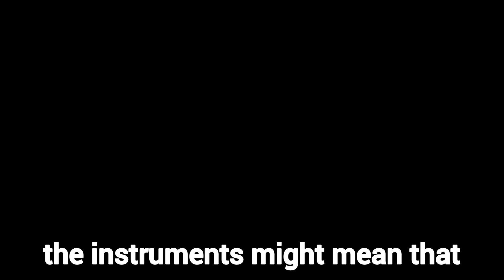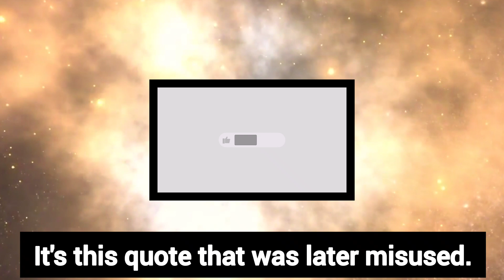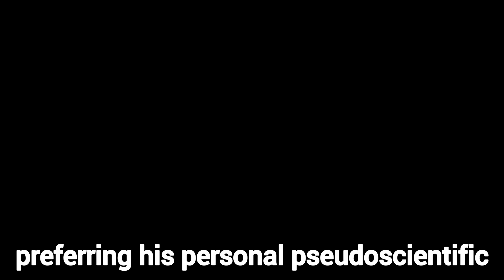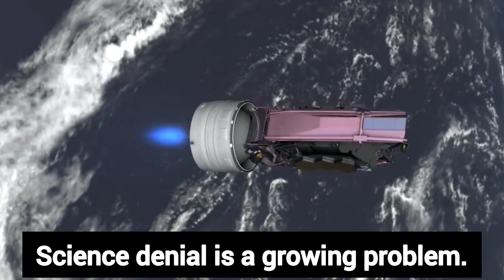James Webb Telescope FINALLY Proves The Big Bang Theory Is Wrong!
The James Webb Space Telescope was eagerly awaited before its launch last year! However,
now that the most powerful and most expensive ever telescope is in operation, the JWST is
threatening to turn astronomy upside down with a single finding! The latest pictures from the
JWST have proven the Big Bang theory did not happen, sending the scientific community into a
frenzy! What are these latest pictures from JWST? How do the pictures prove the Big Bang
theory was wrong? Join us as we dive into how the James Webb Space Telescope finally proved
How expensive can a telescope get? The James Webb Space Telescope set a new record in that
regard! In terms of work hours, the telescope guzzled millions of hours, with development
stretching over decades! In terms of money, no other telescope comes near, at 10 billion dollars!
The JWST was also an engineering nightmare as it involved designing it to fit the launch rocket!
No rocket was large enough to contain it, so the engineers had to design it to fold in multiple
places! The large heat shield folded and had to be unfurled as it journeyed to its permanent
location.